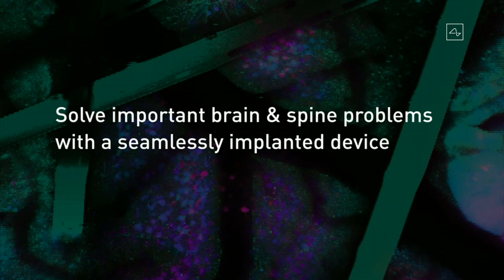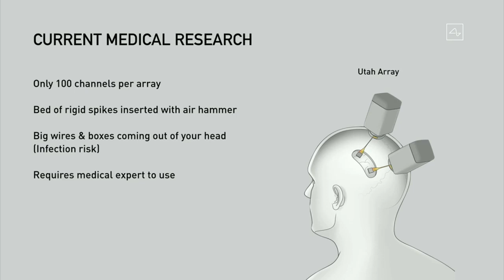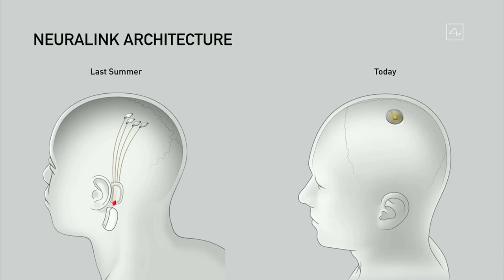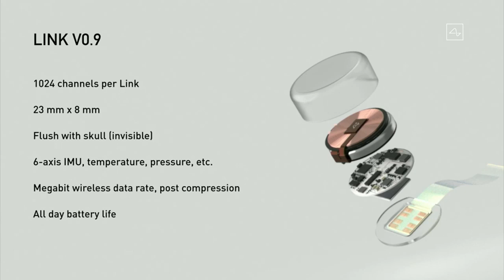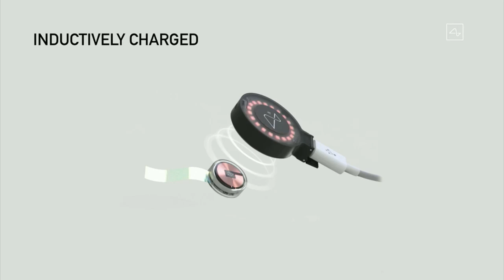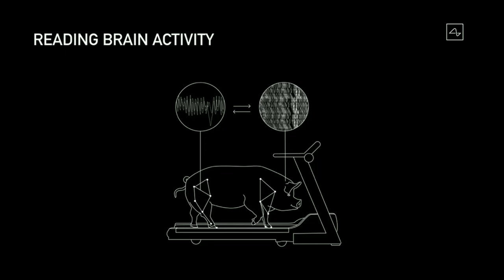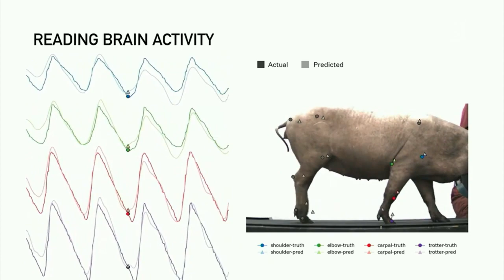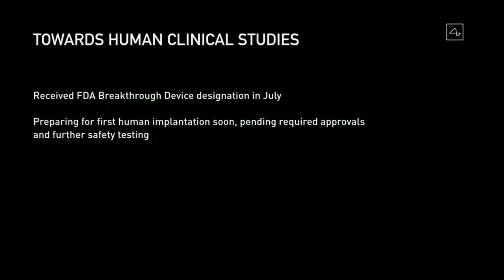Watch Live! Elon Musk's Neuralink Demonstrates Its Brain To Machine Interface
Neuralink is the ambitious company from Elon Musk that will reportedly merge humans with artificial intelligence by inserting a chip into the human brain. According to Musk, Neuralink’s mission is to help treat brain disorders, control hormone levels, and preserve and enhance human brains. Musk announced on Twitter earlier this week that the company would be conducting a live demo of how far the technology has come.